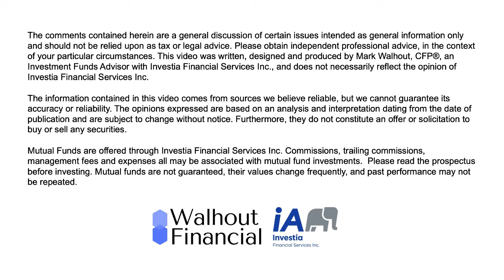Mailbag Episode - Your Retirement Questions Answered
In today's episode, I answer your questions, including answers to the following:

1) CPP vs OAS deferral - which one to defer to later?

2) I want to learn more about income investment strategies. Specifically time it would take to build a min. 10% return/year portfolio that supports a $5000/month expense lifestyle, for early retirement.

3) Inflation factor - how is it added to your calculator?

4) I’m teaching my kids the best account between RRSP or TFSA in the long run - which one is better?

5) I want to live off my RRSP until 70; at that time I want to start CPP and OAS. As I withdraw from my RRSP, I want to contribute funds from it to my TFSA. Is that a good idea?

📅 Book an Introductory Call with Mark

🗞️😄 RETIREMENT ROUNDUP🗞️😄

📓📋 Retirement Spending Planner

TIMELINE:
0:00 - Intro
1:06 - Question 1 - CPP or OAS - Which one should I defer?
3:26 - Question 2 - What about Income Investing Strategies?
9:45 - Question 3 - How do you factor inflation into retirement plans?
11:40 - Question 4 - RRSP or TFSA for young people?
16:34 - Question 5 - Should I withdraw from my RRSP and put it into TFSA while retired?